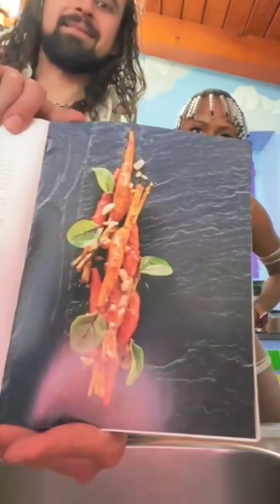waouhhh korrra obidi et son nouveau amoureux sont en plein love story.tres heureux pour elle